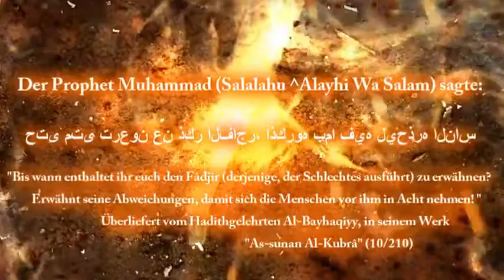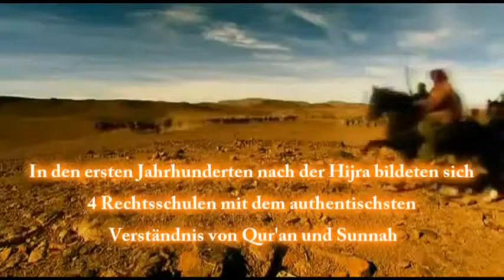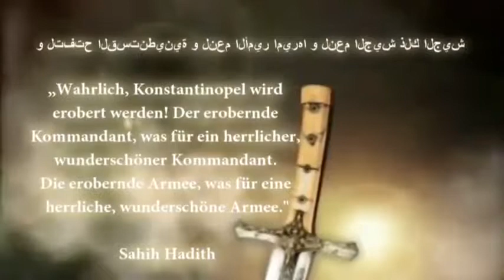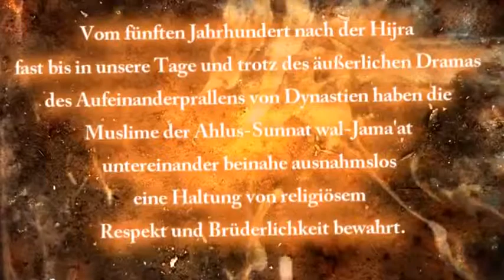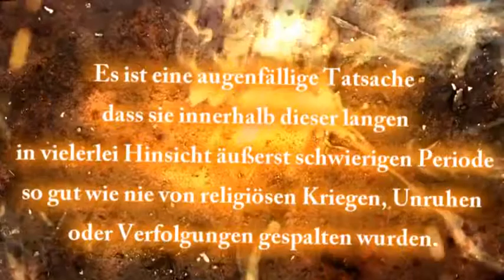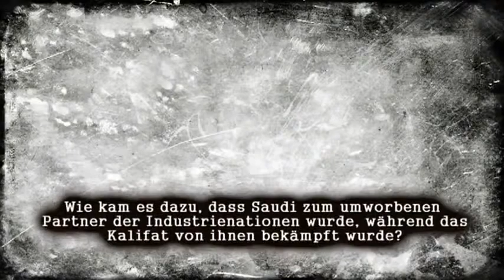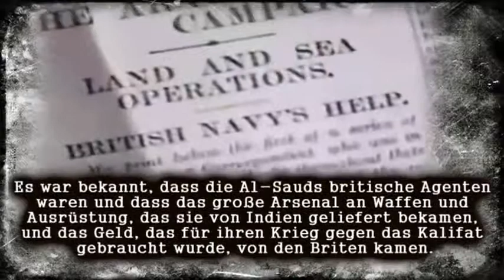Die Wahrheit über die Wahhabiten Teil.1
Wahhabiten Sekte